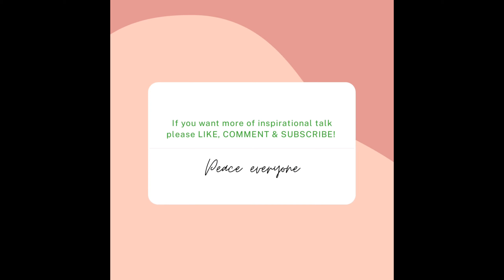BELIEVE IN YOURSELF! #1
This inspirational speech is reminding myself to believe in me. Hope everyone can relate especially when we felt like we are down. Please tell yourself, YOU can do whatever you've dreamed of! 🙏👍